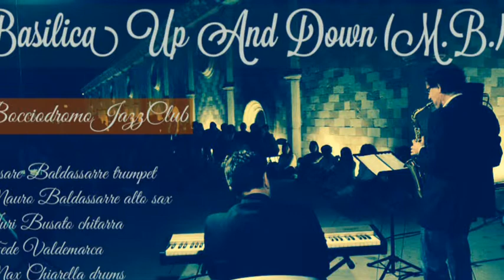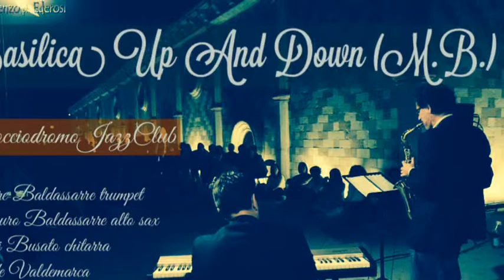Basilica Up And Down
mauro baldassarre